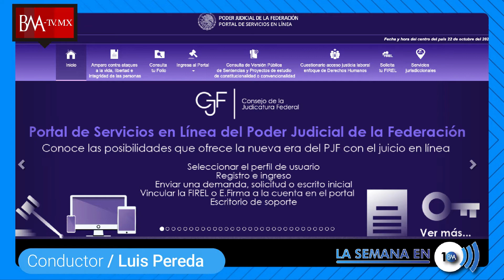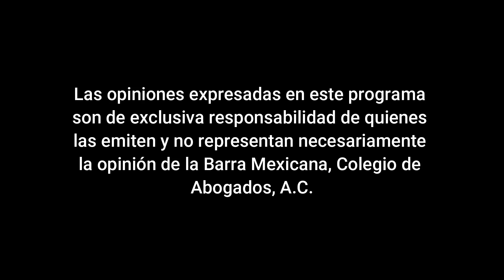La Semana en 10, semana del 18 al 22 de octubre de 2021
PonlePlay a la Semanan en 10 y entérate de las noticiasjurídicas más importantes de la semana con @luis_e_pereda comenzamos.